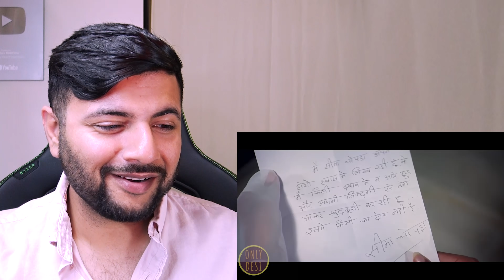Reaction to ONLY DESI - BAAZIGAR "The Revisit"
MEMBER NAHI BANAY TO KYA KIYA LIFE MEIN?

to read live comments 24 hours of the day.

THANK YOU TO ALL MY NEW AND LOYAL PATRONS..

MY AWESOME PATREONS FOR February: Vishal, Parth, SoundBlaze, Gurpreet